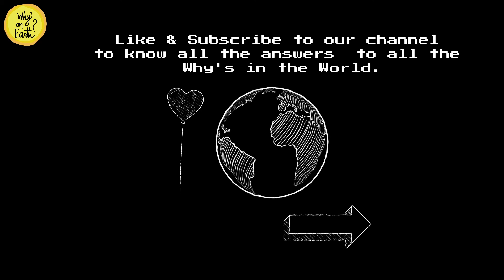Why are clouds so important to us? [The Science of Clouds]- Why on Earth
Have you ever wondered, why on Earth are clouds floating around in the sky? What are these clouds, how they are formed and why are they so important to us? These science of clouds formation questions are quiet common among the kids and adults alike, but how many of us actually know the answers to these?

We all have learned about environment, atmosphere, condensation, evaporation, water vapor, water cycle etc. in our school days, which shows its importance. Anything and everything that is on Earth has a solid science behind it. The Earth is indeed full of surprises and the science involved are extremely interesting and mind blowing as well. Did you know, based on the same principle of the cloud formation, hot air balloons were invented.

So, after watching this video, next time when you come across a cloudy day or night, you could tell by yourself on how the temperature would be, just by looking at the amazing clouds.